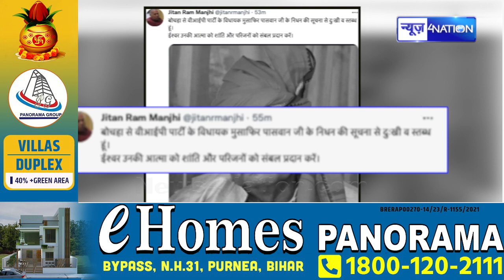VIP के Bochahan विधानसभा के MLA Musafir Paswan नहीं रहें, Mukesh Sahani ने जताया शोक, देखिए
VIP के Bochahan विधानसभा के MLA Musafir Paswan नहीं रहें, Mukesh Sahani ने जताया शोक, देखिए | News4Nation